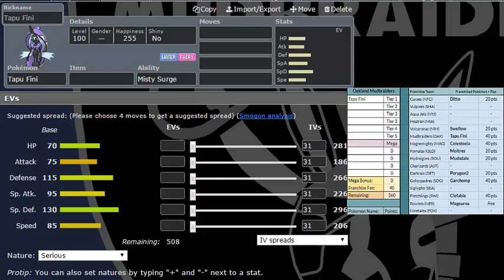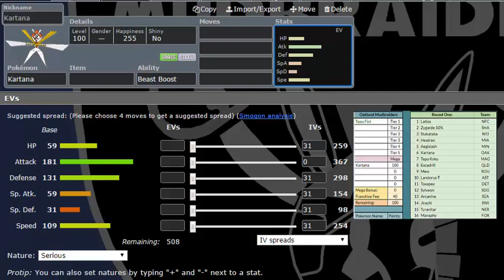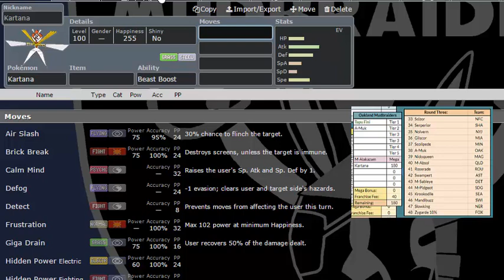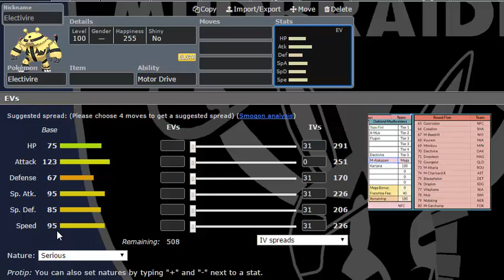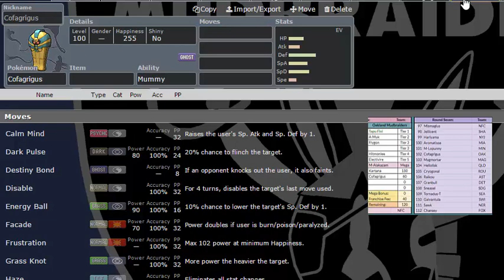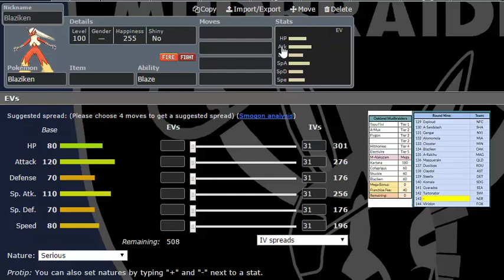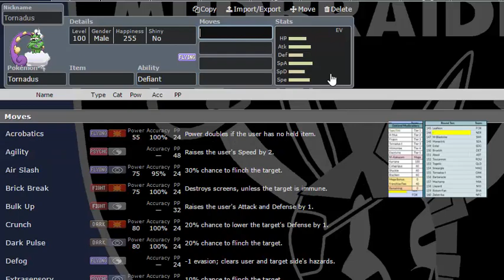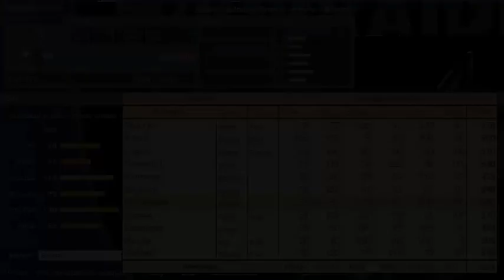NES Season 4 Draft Recap - Oakland Mudbraiders!!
HYYYYYYYYYYYPE

Welcome to the NES Season 4 Draft Recap for sio-kedelic's Oakland Mudbraiders! I've been looking forward to this draft for a long time and have spent a ton of time building around our franchise tag, Tapu Fini. Can we rebound after missing the playoffs for the first time in our history and compete for the championship?

The NES, or Nation Exhibition Syndicate, is a sixteen-team competitive Pokemon Draft league. In this league, coaches draft teams of ten pokemon and a Mega Pokemon, and with these teams of eleven, build teams of 6 to face off against other coaches. It's a fun format full of counterteaming, gimmicks, and meme Pokemon shining bright, and it's our league's pleasure to kick off our fourth season with some incredible drafts!